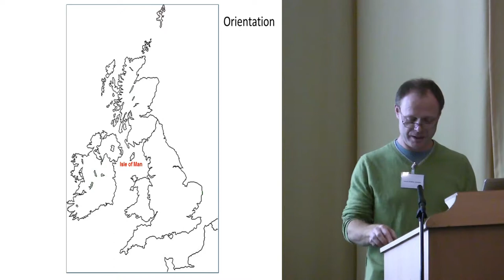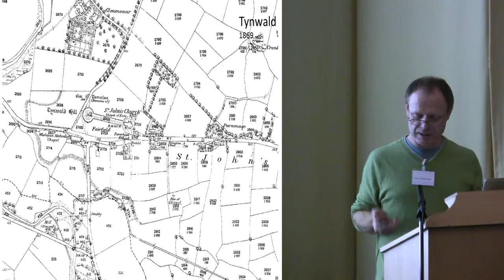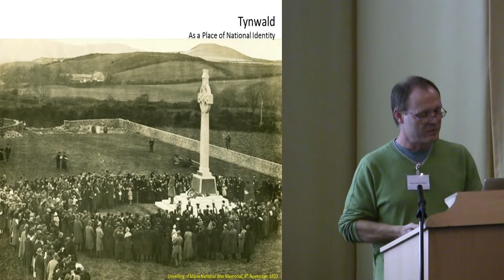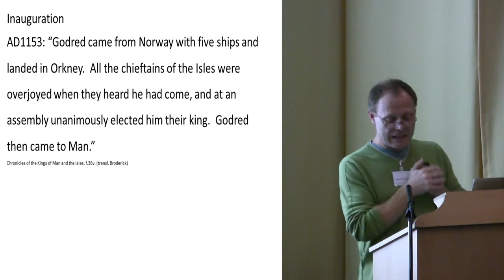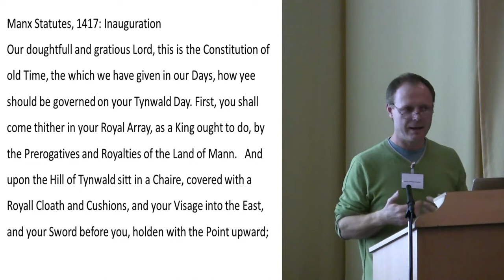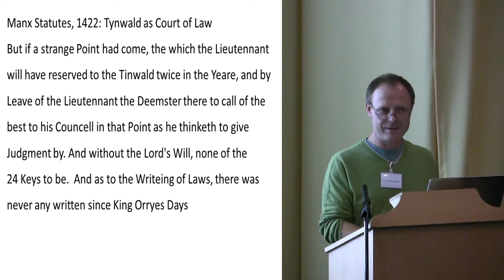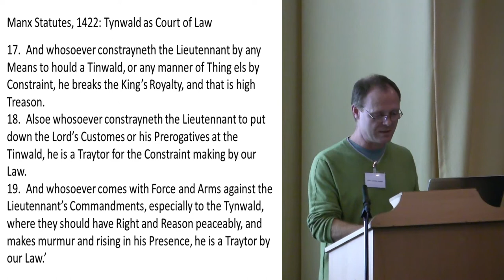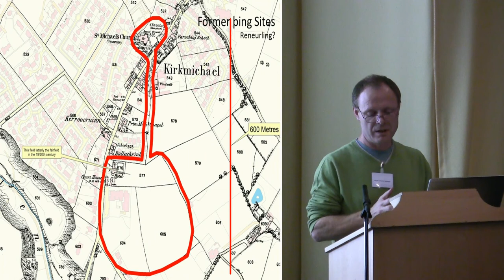Tynwald: Assembly, Royal Inauguration and Parliamentary Tradition on the Isle of Man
Andrew Johnson gives a talk about Tynwald on the Isle of Man.